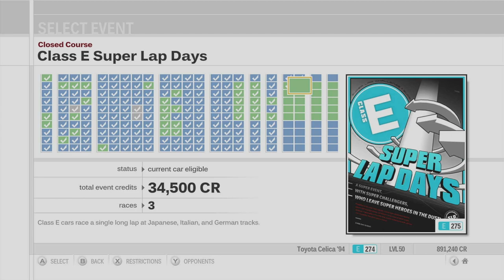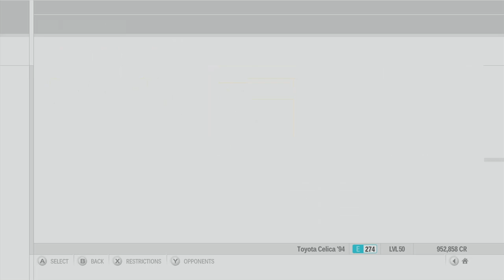Forza Motorsport 3 Playthrough - Class E Super Lap Days - Episode 149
Chapters:
00:00 - Intro
00:58 - Class E Super Lap Days - Rally di Positano
10:12 - Class E Super Lap Days - Fujimi Kaido
20:34 - Class E Super Lap Days - Nurburgring